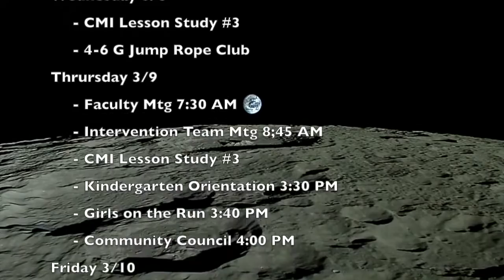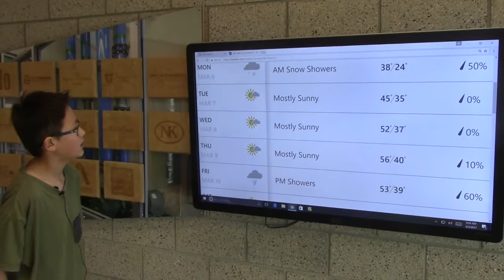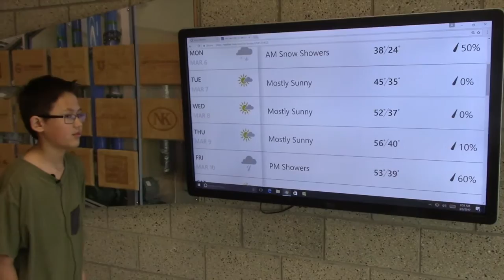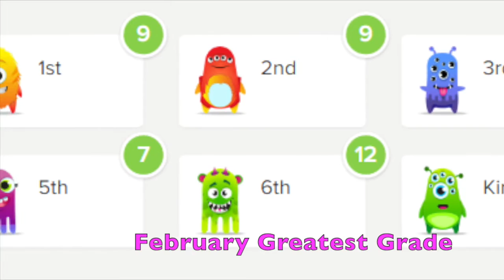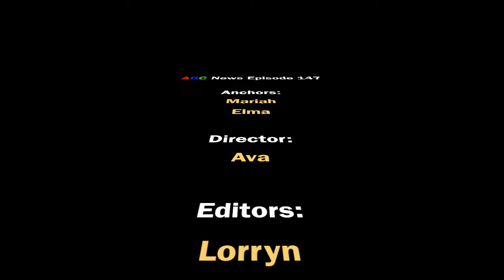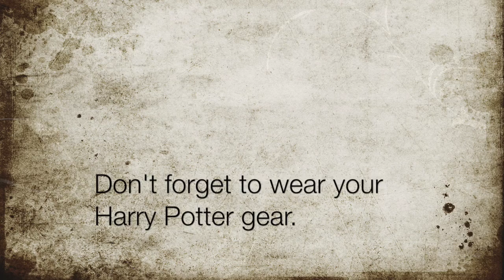ABC News 147